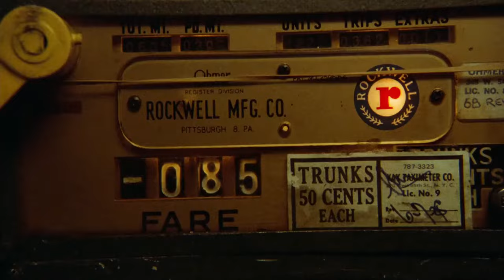taxi driver - alone again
movie: Taxi Driver - Dir. Martin Scorsese
song: Mac DeMarco - Chamber of Reflection